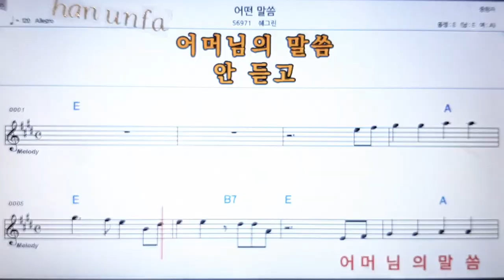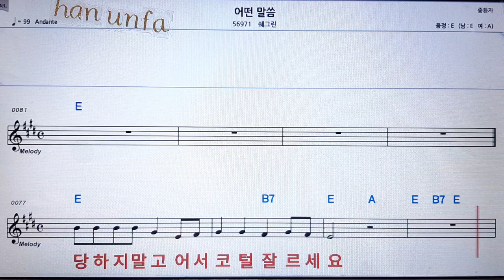어떤 말씀/쉐그린💋노래방 반주*기타 코드 악보*가라오케💖Karaoke*Sheet Music*Chord*MR